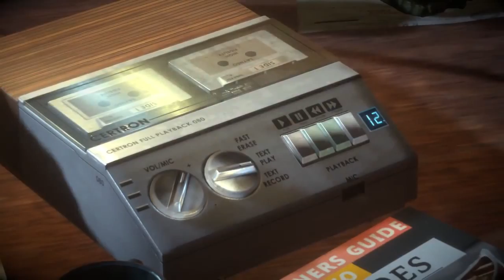How the Pendulum Swings | 1 | VALLEY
Leafy Is Here?

VALLEY is an action adventure 3D puzzle platformer released by Blue Isle Studios on August 24, 2016.